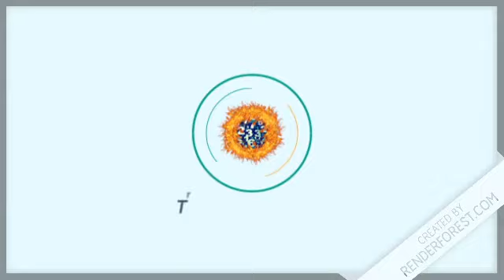Resultados de la Lotería Nacional “Gana Más” de Hoy en República Dominicana